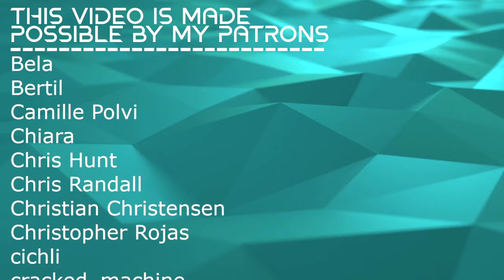ATTENTION PROG FANS // SYMPHRESS - Pseudo // Composer Reaction & Analysis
Bryan reacts to and talks about his thoughts on Pseudo

00:00 Intro
00:37 Reaction
13:01 Analysis: The Prog Rock Attitude
16:57 Analysis: Musical Breath
21:22 Analysis: Free Form Thought
27:51 Analysis: Bringing It All Together
30:59 Analysis: Lyrical Dive
39:39 Outro